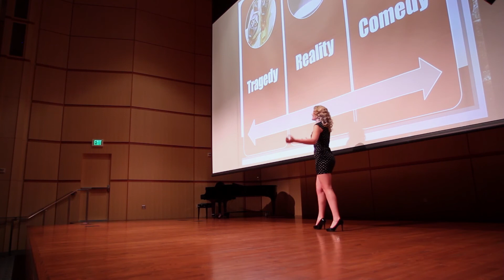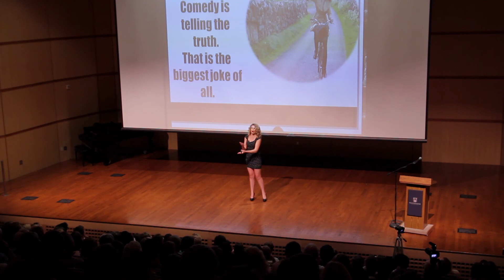Westminster Thinks Big 2014 - Allison Smith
Allison Smith, a Westminster student, presents on comedy in the theater at Westminster Think Big.